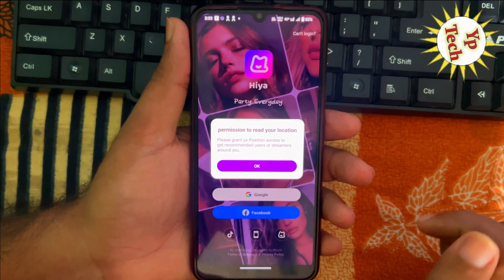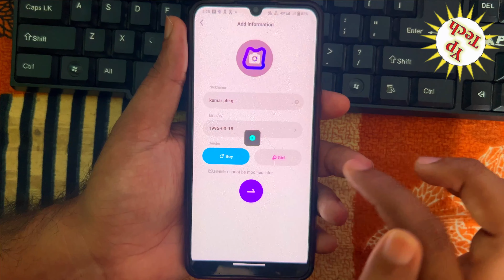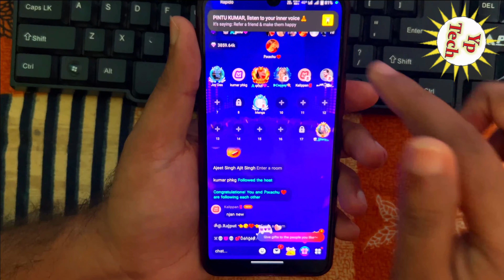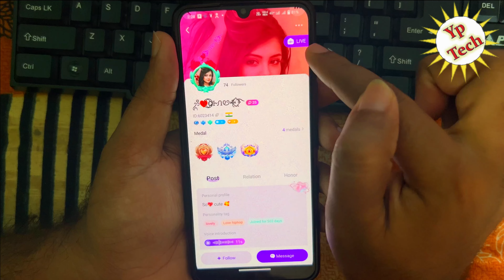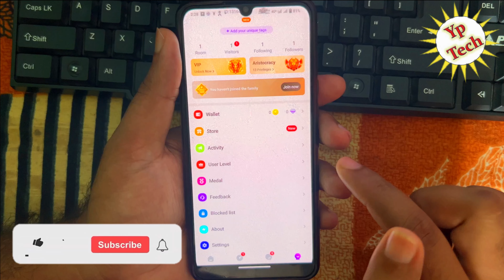Hiya Group Voice Chat App Review | Hiya Group Voice Chat App kya Hai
नमस्कार दोस्तों स्वागत है आपके और हमारे चैनल में दोस्तों आज के विडियो में बताने वाले है की आप Hiya Group Voice Chat App Review | Hiya Group Voice Chat App kya Hai

🔶 Videos Querys :-
Hiya Group Voice Chat App use kaise kare ge
how to use Hiya Group Voice Chat App
how to create account in Hiya Group Voice Chat App
Hiya Group Voice Chat App kya hai
Hiya Group Voice Chat App real app hai
Hiya Group Voice Chat App best dating app hai
Hiya Group Voice Chat App me live kaise hoye ge
Hiya Group Voice Chat App me baat kaise kare ge
what is Hiya Group Voice Chat App
Hiya Group Voice Chat App kaise chalaye ge
Hiya Group Voice Chat App review
Hiya Group Voice Chat App review in hindi
Hiya Group Voice Chat App new 2024 dating app